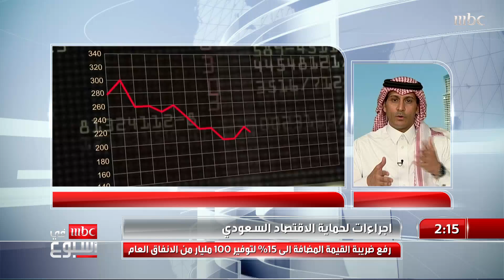كيف يتم التعامل مع العقود المبرمة والفواتير الضريبية التي صدرت قبل وبعد زيادة نسبة القيمة المضافة؟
كيف يتم التعامل مع العقود المبرمة والفواتير الضريبية التي صدرت قبل وبعد زيادة نسبة القيمة المضافة؟ حمود الحربي المتحدث الرسمي لهيئة الزكاة والدخل يجيب